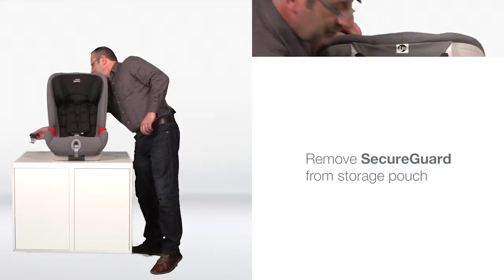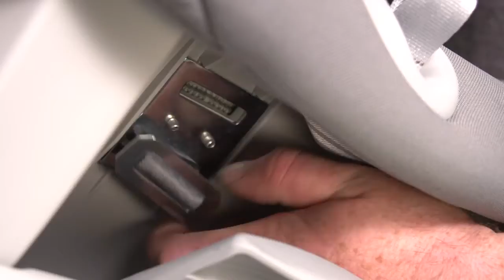Britax Advansafix II SICT harness removal